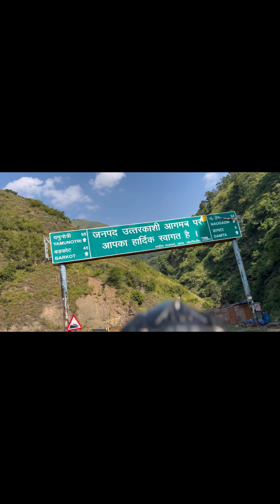Char Dham Yatra 2024 by scooty